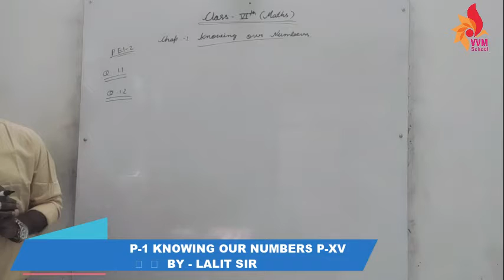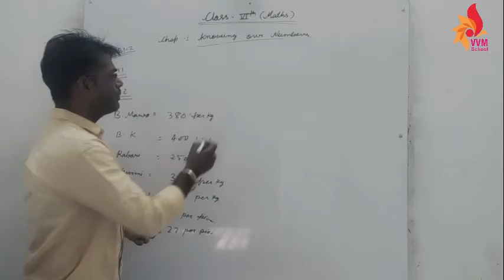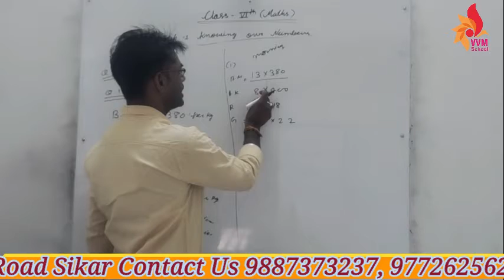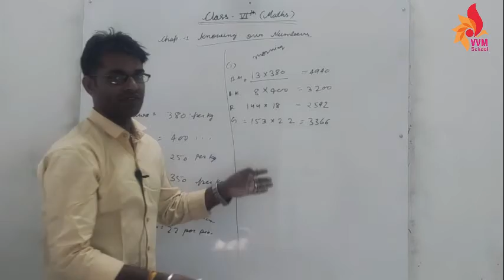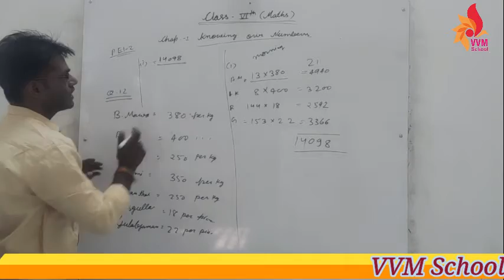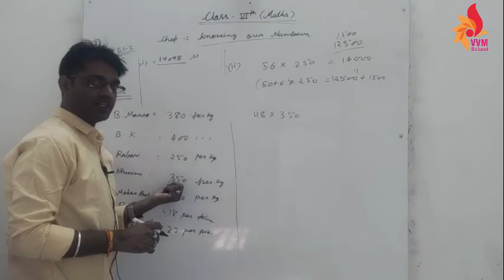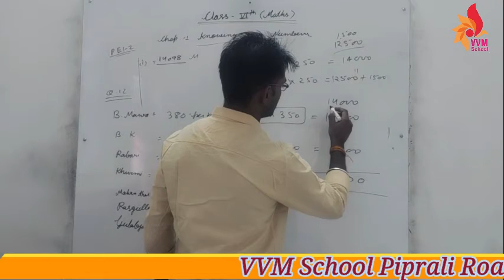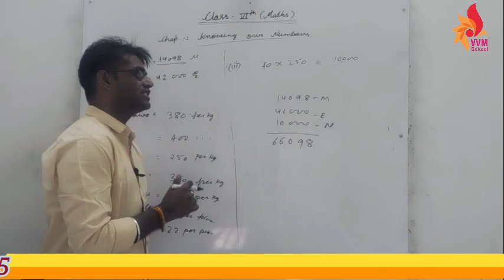CLASS 6 CHAP 1 KNOWING OUR NUMBERS P XV